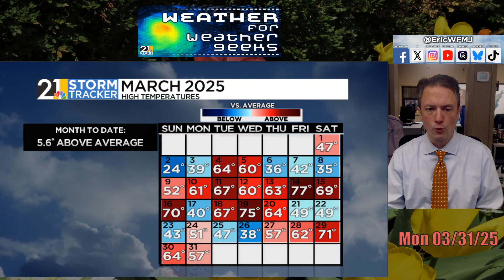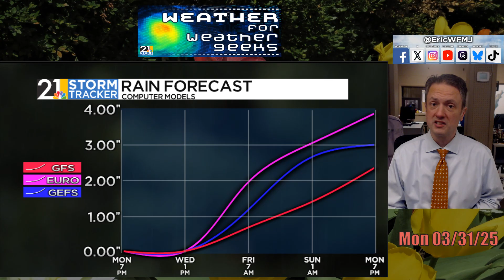Active Week With Plenty Of Rain Chances; Storms? | Weather For Weather Geeks 3/31/25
00:00 Intro
00:28 Last Night's Gusty Storms
03:30 March Review, April Preview
06:30 Busy Week; Flooding, Severe Weather Concerns?
09:30 Chilly 2nd Week Of April

BlueSky/Threads: @ericwfmj